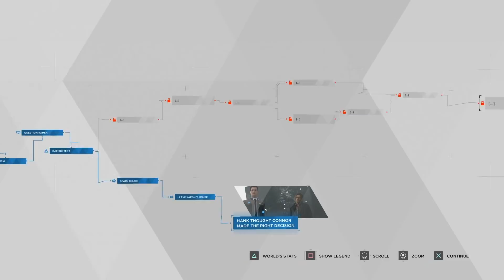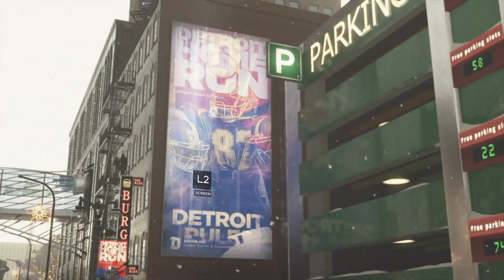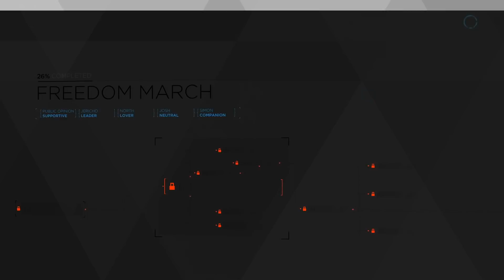DETROIT - Become Human | Walkthrough/Gameplay - Part 21 | 1st Playthrough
♡ For exclusive MGN content ♡

. re·ac·tion
   rēˈakSH(ə)n/
   noun